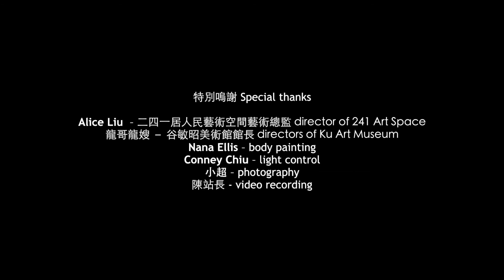看不見的生命 The Invisible Life (精華 highlight)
看不見的生命展覽開幕形體表演
Opening performance of The Invisible Life

特別嗚謝  Special Thanks
Alice Liu  – 二四一居人民藝術空間藝術總監 director of 241 Art Space
龍哥龍嫂 － 谷敏昭美術館館長 directors of Ku Art Museum
Nana Ellis – body painting
Conney Chiu – light control
小超 – photography
陳站長 - video recording